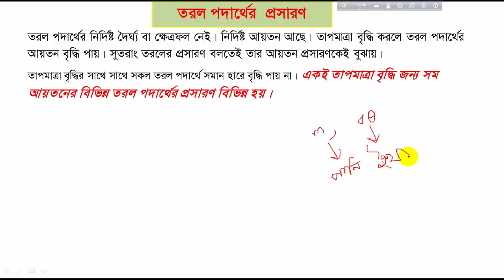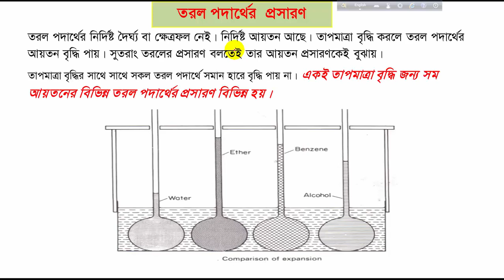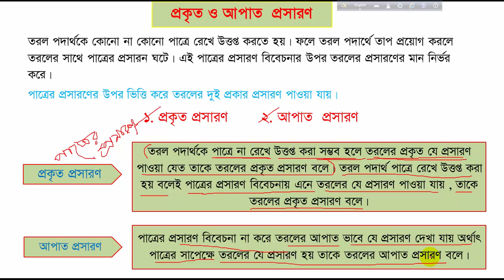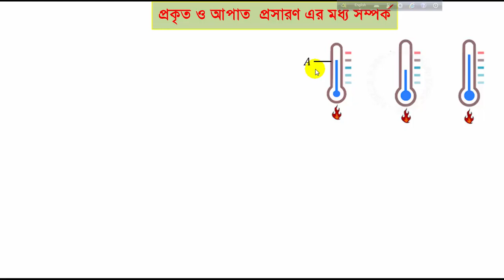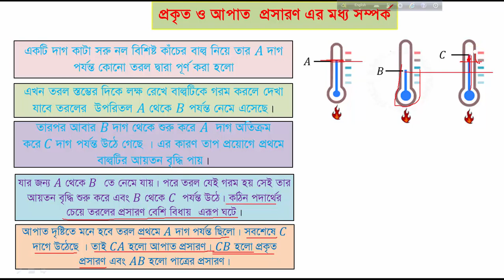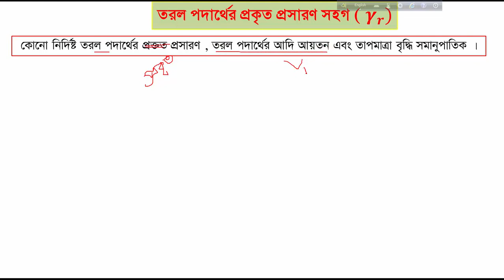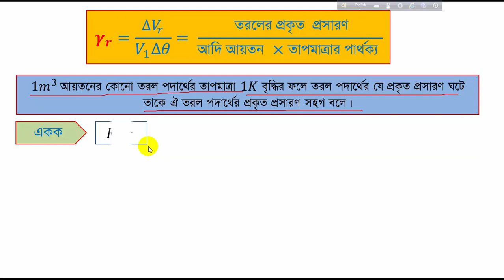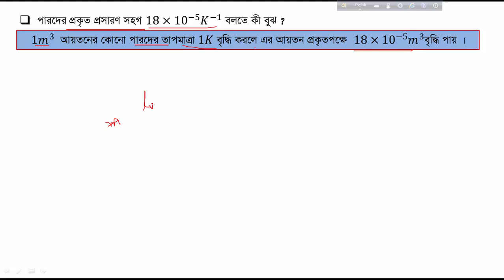SSC Physics// Chapter-6// বস্তুর উপর তাপের প্রভাব// Part-5